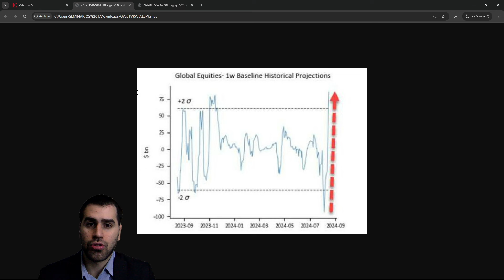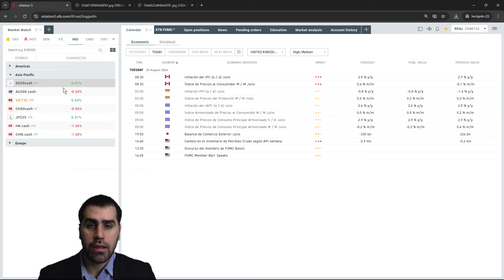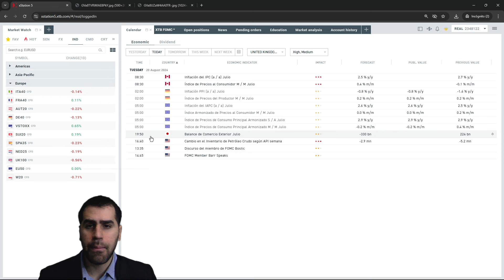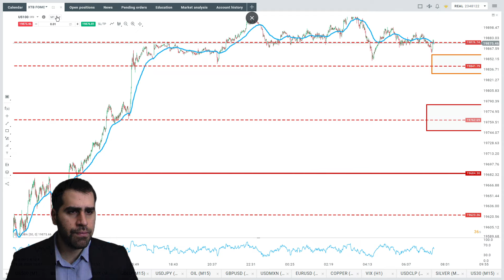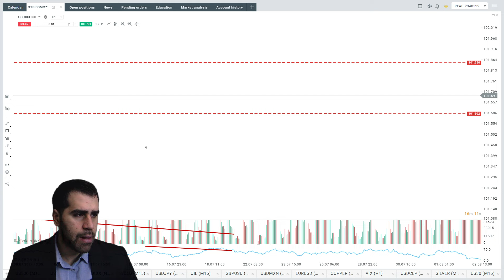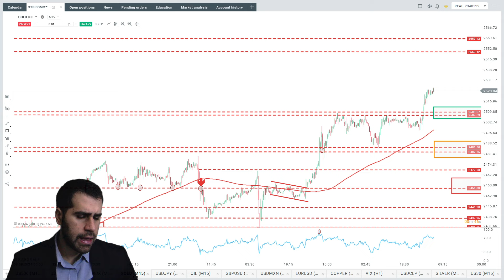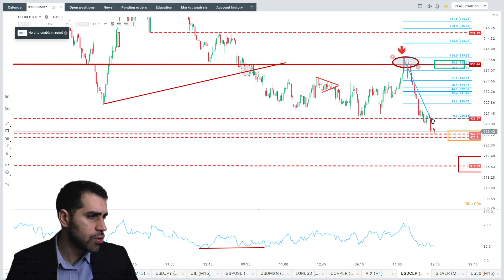S&P 500 Logra Su Mejor Racha de 2024 y el Oro Alcanza Nuevos Máximos Históricos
XTB LAT
Teléfono: